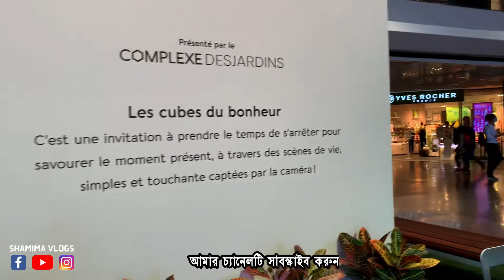কানাডার দৃষ্টিনন্দন শপিংমল | কানাডার শপিংমলে ঘুরতে গেলাম | Daily Vlog By Shamima Vlogs